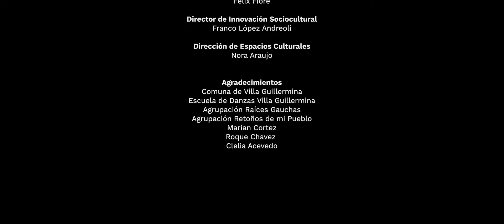Daniela Massaro - Sesiones - Chamame en Santa Fe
Intérpretes: Daniela Massaro, Abel Romero, Javier Cremona, Rubén Gomez, Vera Coronel.

Localidad: Villa Guillermina.

La plaza de Villa Guillermina, una localidad al norte de la provincia, fue el lugar elegido para grabar las Sesiones de Daniela Massaro. La intérprete, ganadora en el rubro solista vocal femenina en la Fiesta Nacional del Chamamé de Corrientes de 2018, cantó los temas “Me estoy volviendo Chamamé", "Ya terminó la zafra" y "Remando sueños". En el punto de reunión, la música sonó y la plaza se colmó de niños y niñas, jóvenes y adultos de todas las edades que bailaron y compartieron una cálida jornada.

Dirección: Andrés Aseguinolaza

Producción General: Sofía Aldasoro

Producción musical: Homero Chiavarino

Producción: Gisela Moreno

Dirección de Fotografía: Andrés Aseguinolaza

Montaje: Juan Pablo Miozzo